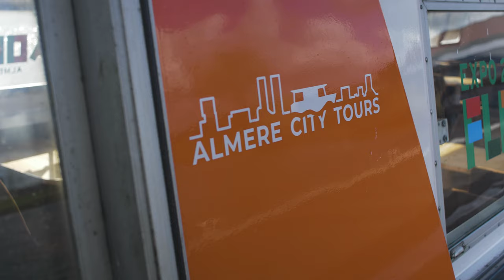Provincie Flevoland - Rondje Flevoland editie Almere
Gedeputeerde Jop Fackeldey maakte tijdens de winter van 2019/2020 een rondje door Flevoland voor recreatie en toerisme. Dit is een nieuw onderdeel van zijn portefeuille. In deze video gaat hij op werkbezoek in de gemeente Almere.